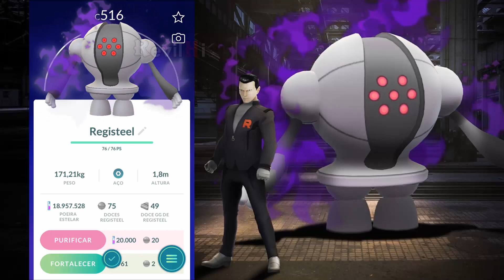Desavenças Sombrosas - Pesquisa Completa - Pokémon GO